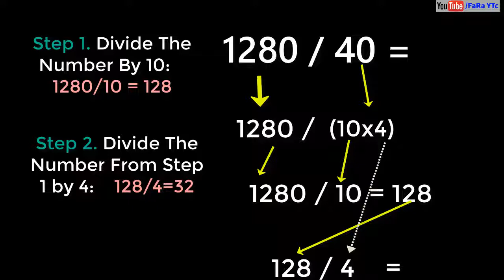Maths Trick For Division By 40